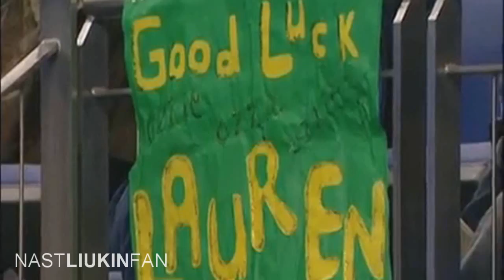Lauren Mitchell - Angel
My montage of Lauren Mitchell. Expect more, because I love this girl :)

Videos: youtube.com, special thanks to ChaChaKid for some of the footage :)